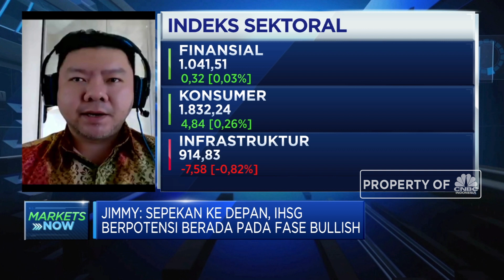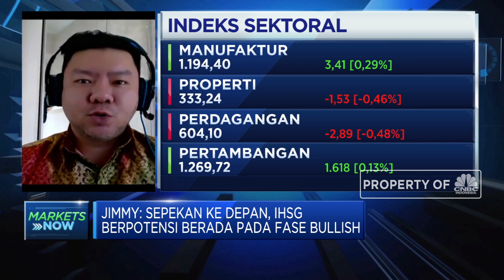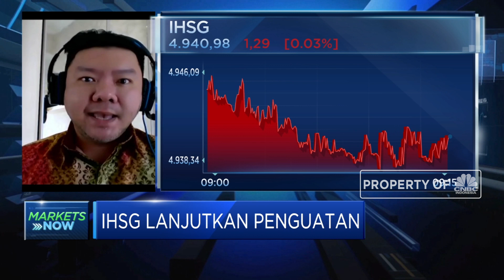Pengamat: IHSG Dalam Fase Bullish dengan Potensi Koreksi Wajar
Pengamat Pasar Modal, Jimmy Dimas, memproyeksi indeks saham gabungan sepanjang pekan ini akan bergerak bullish meskipun ada potensi koreksi sehat dan cenderung terbatas. Di mana level psikologis di 5.000 dengan koreksi sehat di range 4.800 maksimal dengan ditopang sentimen rilis data global.

Seperti apa analis melihat arah pergerakan IHSG sepanjang pekan ini? Selengkapnya saksikan dialog Erwin Surya Brata dengan Pengamat Pasar Modal, Jimmy Dimas dalam Squawk Box, CNBC Indonesia (Senin, 22/06/2020)